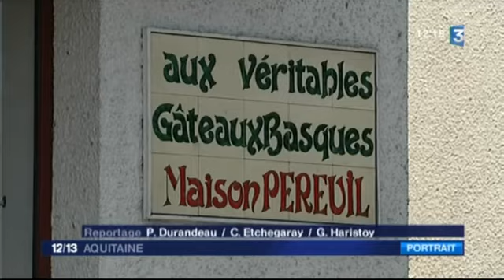Le gâteau Basque St Pée Sur Nivelle 12 13 Aquitaine France 3 2015 06 24 12 00